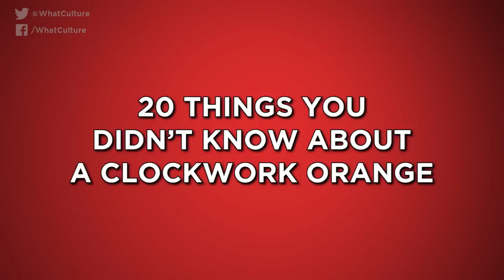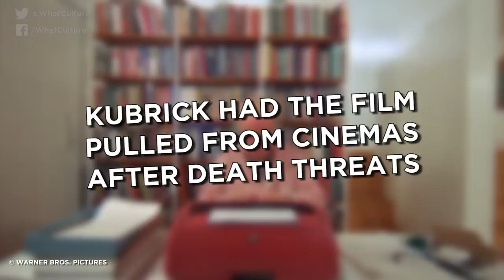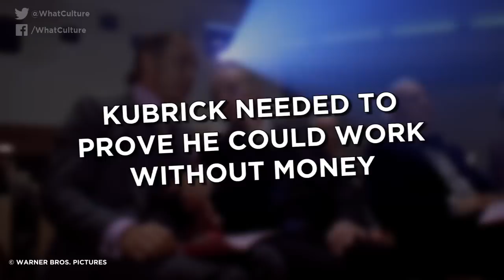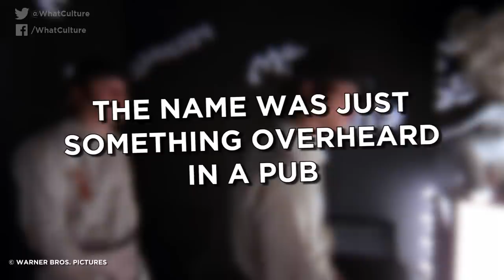20 Things You Didn't Know About A Clockwork Orange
Star Wars and 2001 are a shared universe confirmed...